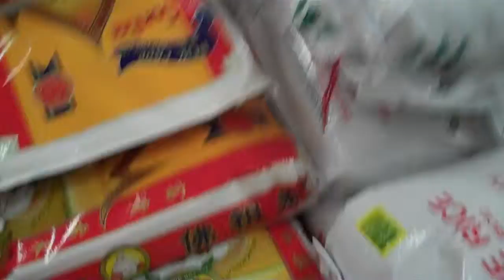VID00234_chunk_1.MP4